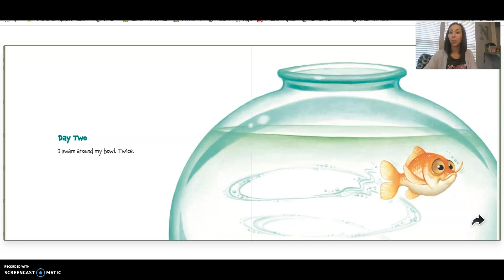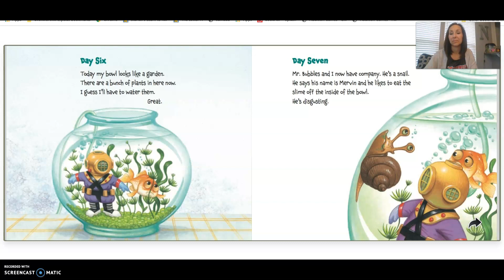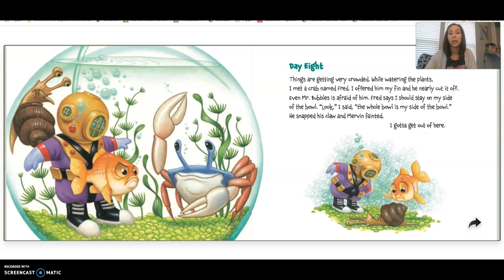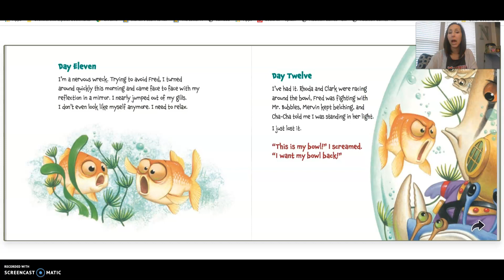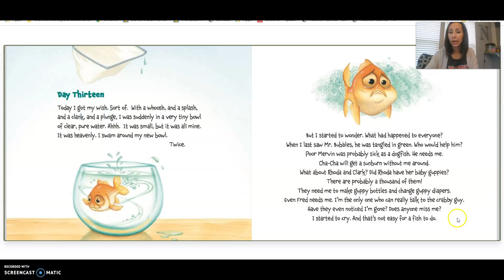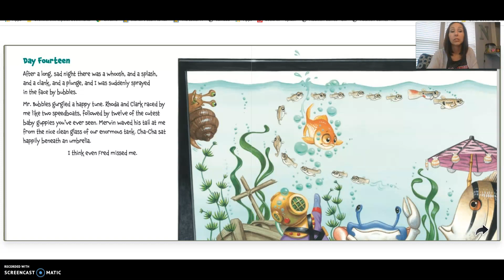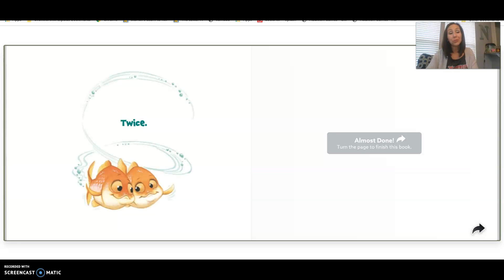Week 4 Read Aloud 3